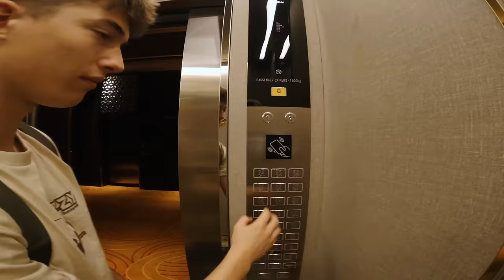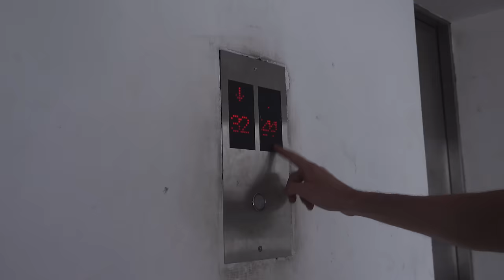CIVILISATION les secrets du tournage Ep1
Voilà le premier épisode des dessous de notre film CIVILISATION. On commence notre tournage avec le repérage des toits d'Ho-Chi-Minh au Vietnam sous une chaleur écrasante. Suivez le début de ce long périple à travers le Vietnam, le Cambodge et la Thaïlande. Cette vidéo vous montre les dessous du film, nous ne le découperons pas en plusieurs partie sur Youtube. Donc si vous voulez le voir, rendez-vous sur Vimeo ! 😉
Vous pouvez retrouver toute l’histoire de notre voyage en Asie de 5 mois dans 2 magazines qui sont disponibles en ce moment sur notre shop.